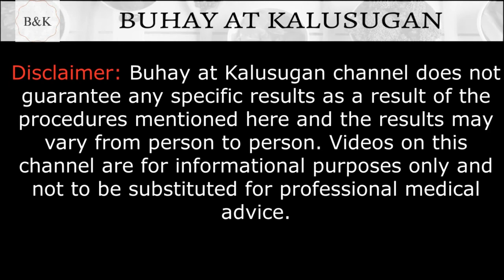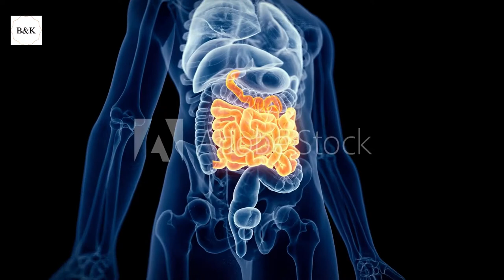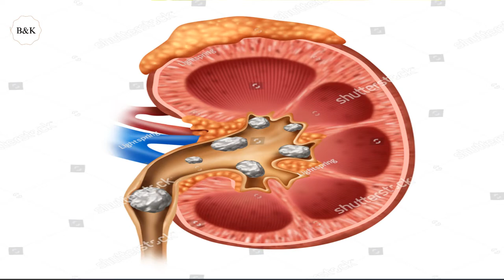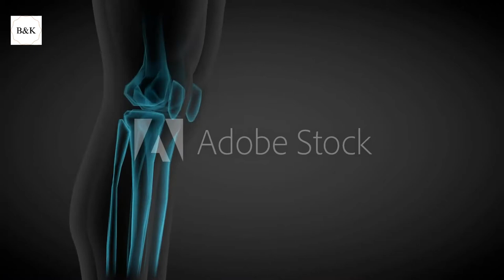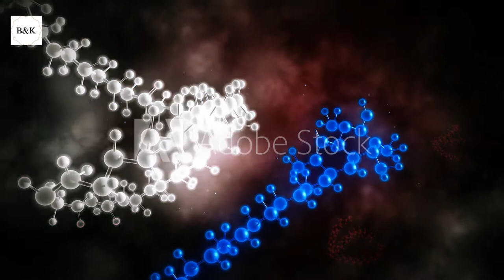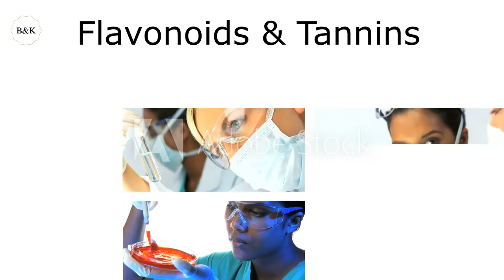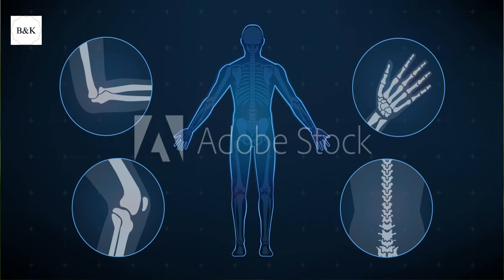Mga Health Benefits Mula Sa Pipino